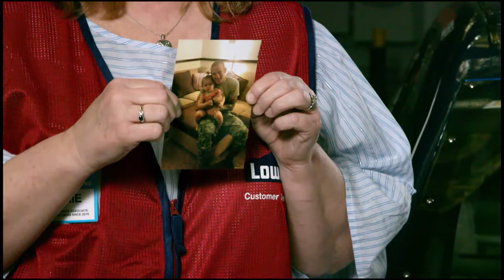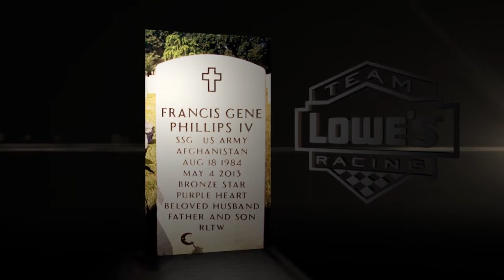Meet SSG Frankie Phillips IV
Cherie Phillips introduces us to her son, SSG Frankie Phillips IV, who died in battle in Afghanistan and will be honored on the windshield of Jimmie Johnson's car this Memorial Day weekend.

To learn more about how Lowe's supports our military, please